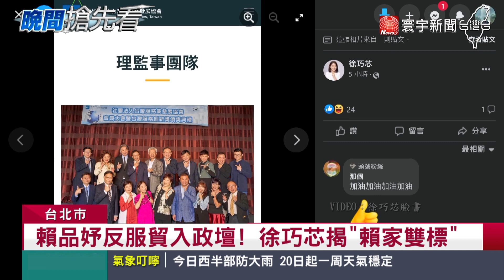賴品妤喊反中父賺中國錢 徐巧芯批：賴家兩面包牌!｜寰宇新聞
民進黨立委賴品妤跟父親賴勁麟，引爆的爭議越演越烈，國民黨台北市議員徐巧芯再踢爆，賴勁麟所發起的財團法人台灣服務業發展協會，曾在2015年到中國交流，但賴品妤卻是在2014年參加反服貿的太陽花運動，後來更因此跨入政壇，質疑賴家根本就是兩邊包牌，賴品妤反中賺政治紅利，賴勁麟卻是要賺中國財！